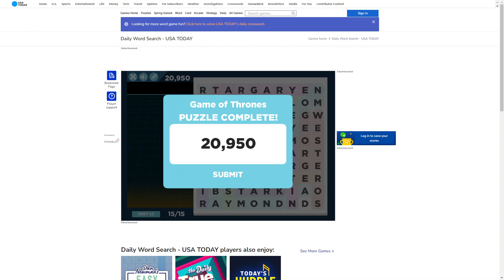AI solve USA Today the Daily Word Search : 4/17/2024